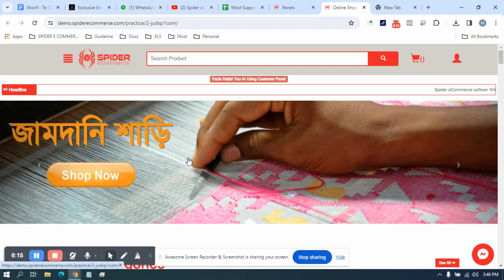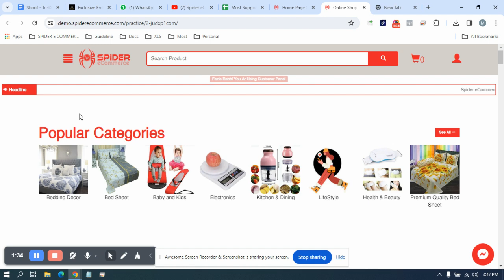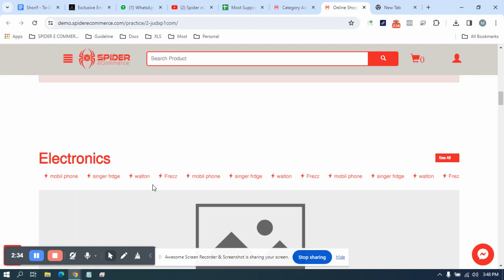Support#136 - home page section show hide process - Spider eCommerce website management Tutorial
Support#136 - home page section show hide process - Spider eCommerce website management Tutorial Bangla
**Unlock Your Online Success with Spider eCommerce | Custom Dynamic PHP Websites**

Welcome to Spider eCommerce! Are you ready to propel your business to new heights with a bespoke, dynamic eCommerce website? Look no further. Spider eCommerce is your trusted partner in crafting lightning-fast, user-friendly online platforms using PHP. Since our establishment in 2019, we have been committed to revolutionizing the digital presence of businesses through tailored eCommerce solutions.

- **Expertise Since 2019:** With years of experience, Spider eCommerce has been at the forefront of eCommerce website development, delivering exceptional results to businesses worldwide.
- **150+ Successful Projects:** We take pride in our extensive portfolio of over 150 completed eCommerce projects, each one a testament to our commitment to excellence.
- **100% Client Satisfaction:** Our dedication to client satisfaction is unwavering. Every project is treated with the utmost care and attention to detail, ensuring that our clients are always satisfied.
- **24/7 Support:** Your success is our priority. That's why we offer round-the-clock support to address any queries or concerns you may have, ensuring a seamless experience every step of the way.
- **Free Domain and Premium Hosting:** We believe in providing value to our clients. That's why we offer a free .com domain and premium fast web hosting with every eCommerce website development project.

### 🔧 **Key Features of Our eCommerce Websites:**

- **Bulk Invoice Printing:** Streamline your invoicing process with the ability to print multiple invoices in bulk.
- **Bulk Order Status Updates:** Keep your customers informed by updating the status of multiple orders simultaneously.
- **Bulk Order Booking:** Simplify your shipping process with bulk order booking to courier services via download and upload XLS files.
- **Comprehensive Control Panel:** Take control of your website with an intuitive control panel that puts the power in your hands.
- **Product Management:** Easily manage your products, categories, brands, and more with our intuitive product management system.
- **Order Management:** Keep track of all your orders and manage them efficiently with our robust order management system.
- **Theme Customization:** Choose from our selection of themes or customize your own to create a unique online shopping experience for your customers.
- **24/7 Technical Support:** Need assistance? Our dedicated support team is available 24/7 to help you with any technical issues or questions you may have.

Ready to transform your online presence with a custom dynamic eCommerce website from Spider eCommerce?

**Unlock your online potential with Spider eCommerce – Your trusted partner in eCommerce solutions!**

### 📌 **Chapters:**
0:00 Introduction
0:30 Why Choose Spider eCommerce?
2:00 Key Features of Our eCommerce Websites
4:00 Contact Us Today!
5:00 Stay Connected!